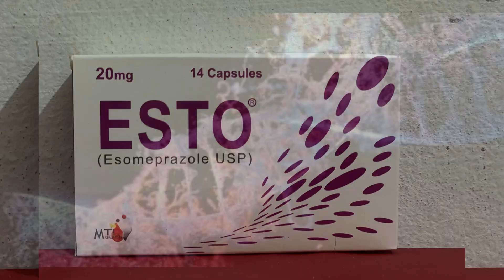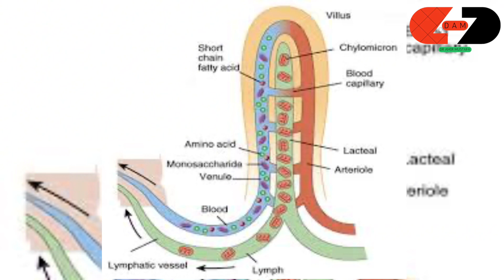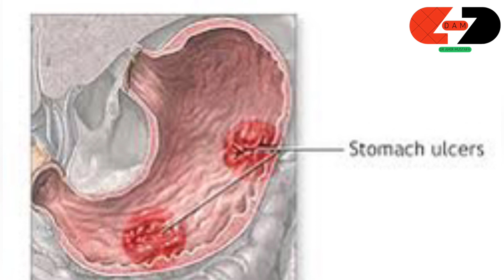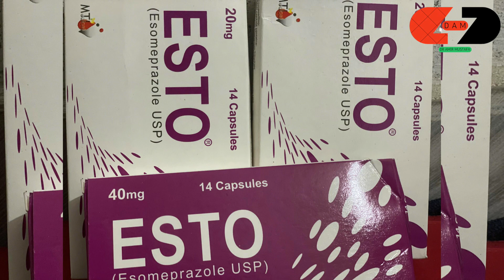Uses of Esto capsules || Maida ke jalan r bhook ka naa lgna|| maiday ka tmam msail ka hal